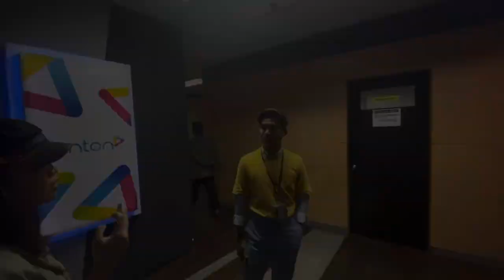8th Vlog | S2 : Visiting Sri Pentas, Media Prima with Colleague🤘🏼.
So here’s is My Colleague and I visting Sri Pentas, Media Prima at Petaling Jaya for completing our assignment. We spend there almost a day, and also gain a lot of knowledge and experience from them. Thank you so much for accepting our visit. Hope to see you guys in da future!